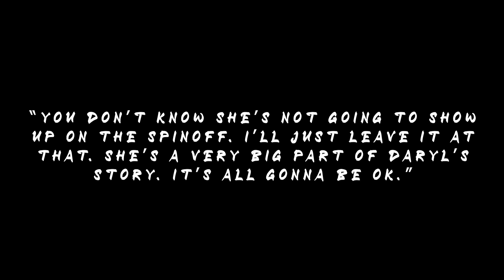The Walking Dead Daryl Spin Off: Carol's Return Teased By Norman Reedus & Hype For The Spin Offs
Here is my breakdown of Norman Reedus' comments regarding the return of Melissa McBride as Carol on the untitled The Walking Dead Daryl spin off. I also talk about the hype for the spin offs.